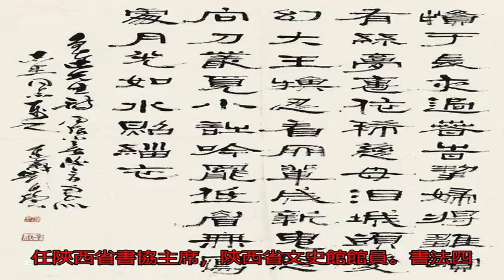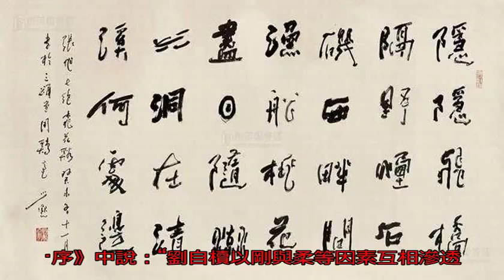陜西書壇四老書法作品欣賞：人皆高壽，字均峻拔，為當世書界楷模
因西漢有“商山四皓”...